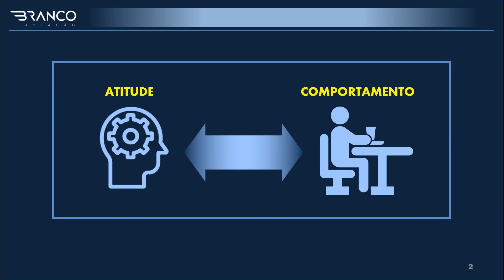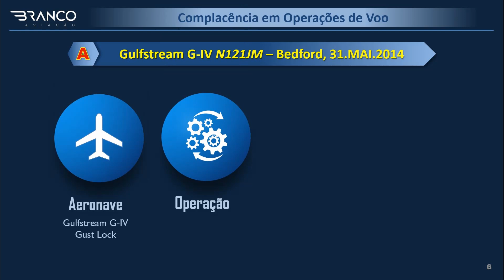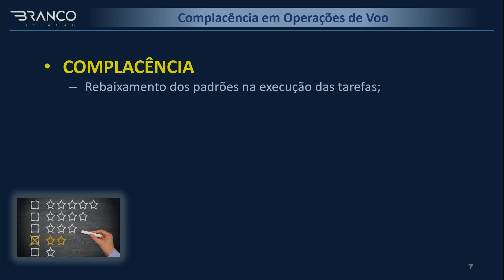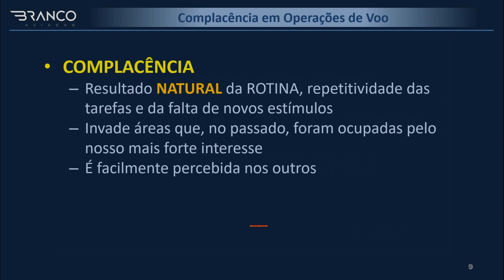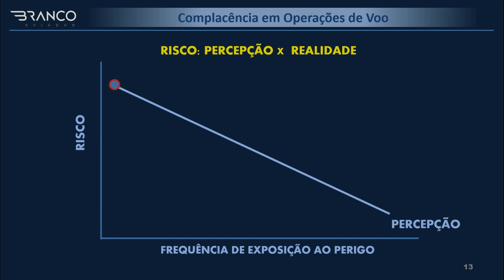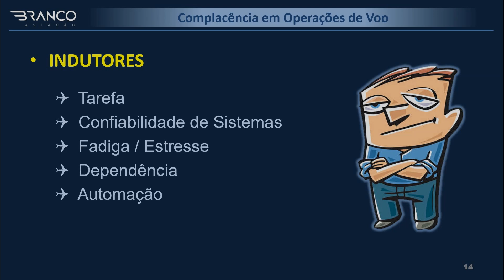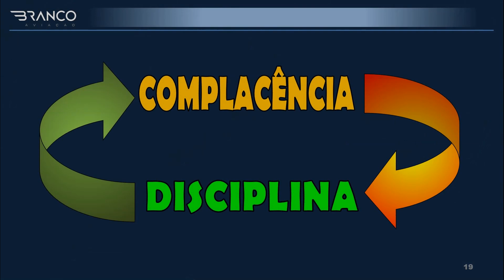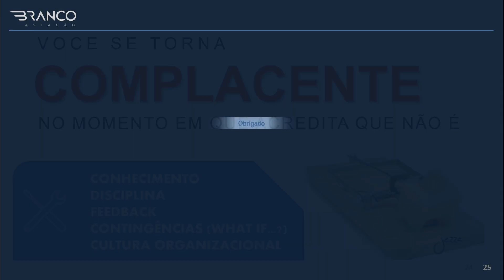COMPLACÊNCIA nas Operações de Voo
Muitos acidentes classificados como Falha Operacional, tem por trás um componente de Atitude chamado Complacência, que afeta o desempenho pessoal e a tomada de decisão.
Se você acha que está imune à Complacência, então este vídeo é para você!

* Animação do acidente com o Gulfstream G-IV preparada pelo NTSB